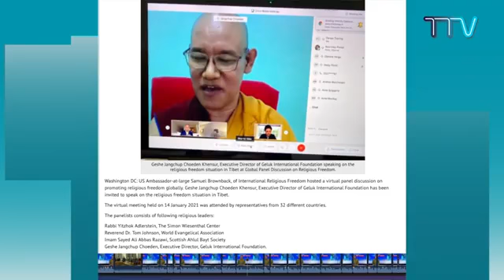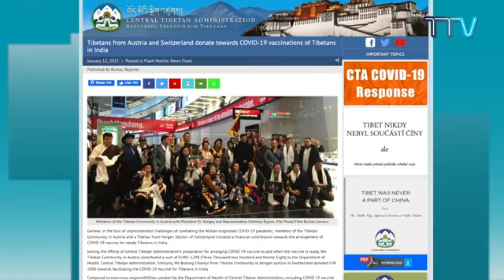Tibet This Week questa settimana 19 Gennaio 2021